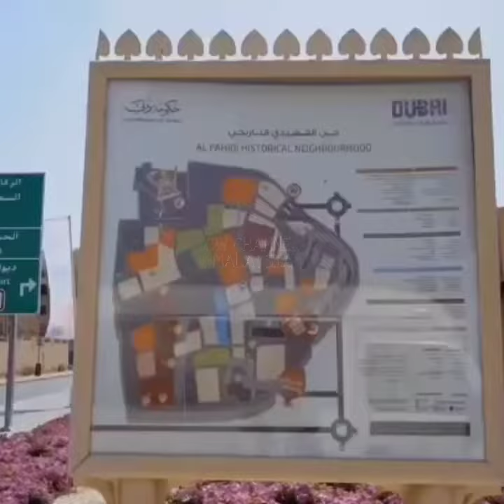Chef wan || atok di Dubai..😍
cwchannelmalaysia i